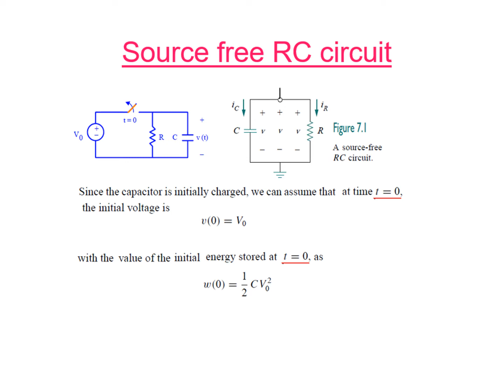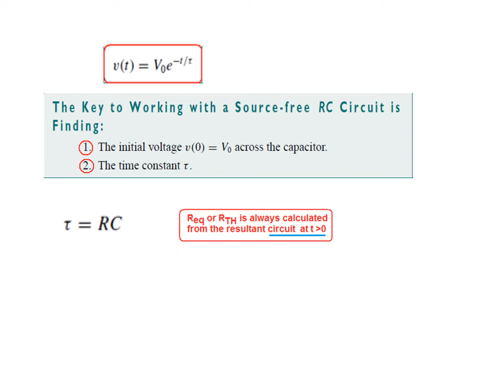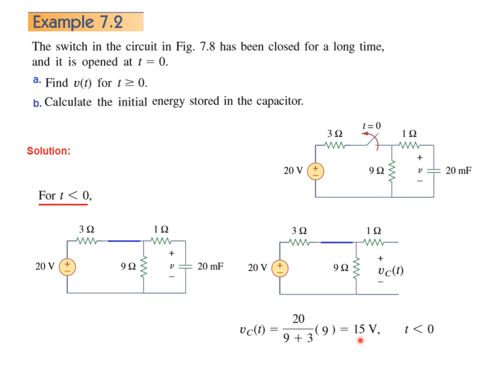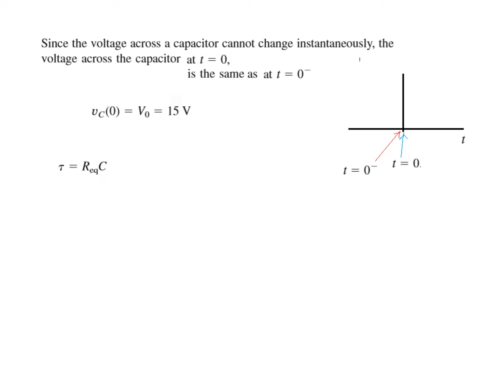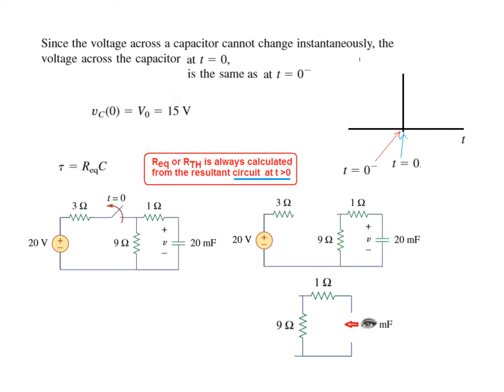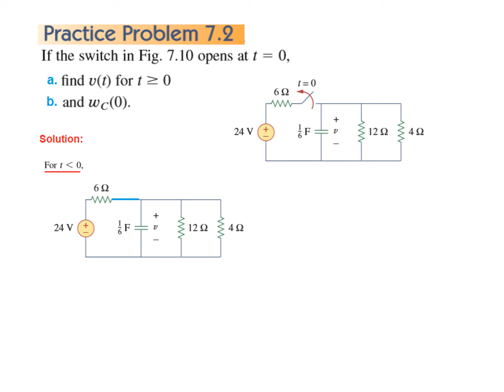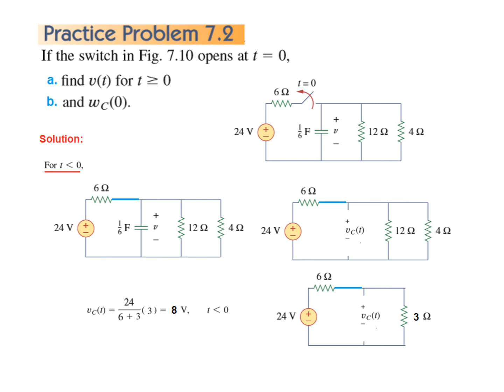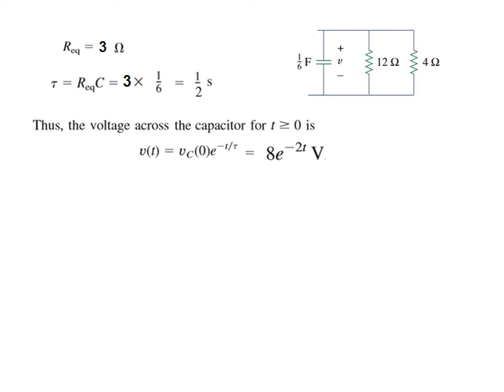LCA 7.2(2)(U/H)(Alex) Example 7.2 & PP 7.2 - Source Free RC Circuit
This video is in Urdu/Hindi. Here we discuss techniques to solve problems of RC circuits. Example 7.2 has been explained and practice problem 7.2 has been solved.